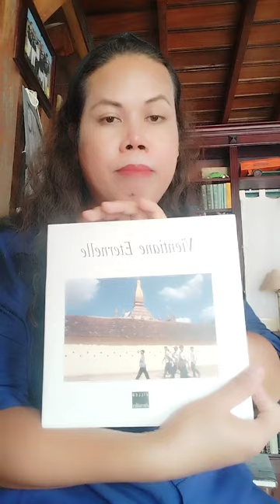ทักทาย ร้านกาแฟ ความรู้ หลวงพระบาง ประเทศลาว